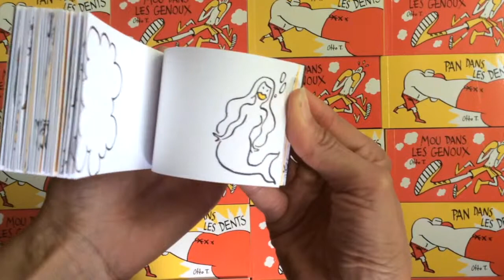Flip book de sport – Pan dans les dents / Mou dans les genoux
Un flip book recto-verso d'Otto T., publié en mai 2019 par les éditions FLBLB.